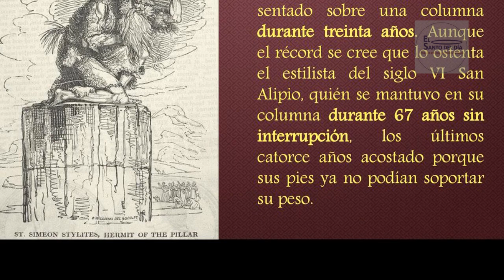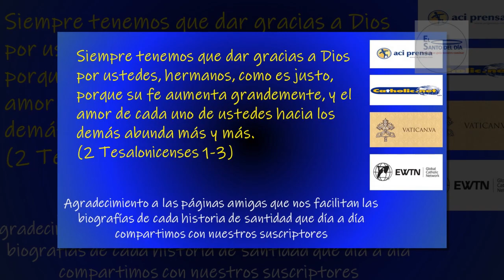OCTUBRE 08 /SAN SIMEON EL ESTILITA /EL SANTO DEL DIA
Hoy 8 de octubre conmemoramos a San Simeón el Estilita

Simeón el Mayor nació alrededor del 388 en Sisan, cerca de la frontera norte de Siria.

Después de comenzar la vida como un joven pastor, entró en un monasterio antes de la edad de dieciséis años, y desde el principio se entregó a la práctica de una austeridad extrema y en apariencia tan extravagante, que sus hermanos juzgaron, sabiamente quizás, que él no era apto para ninguna forma de vida en comunidad. Tras verse forzado a salir del monasterio, se encerró durante tres años en una choza, donde por primera vez pasó toda la Cuaresma sin comer ni beber, lo cual posteriormente se convirtió en un hábito para él. Luego combinó esa práctica con la mortificación de estar continuamente en posición vertical, mientras sus piernas lo sostuviesen.

Luego de tres años en la choza, Simeón buscó un promontorio rocoso en el desierto y se obligó a permanecer prisionero en un angosto espacio de menos de veinte metros de diámetro. Pero multitudes de peregrinos invadieron el desierto para pedirle consejos y oraciones, sin dejarle tiempo para sus propias devociones, lo cual lo llevó a adoptar una nueva forma de vida. Simeón mandó a erigir una columna con una pequeña plataforma en la parte superior, y sobre ella decidió tomar posesión de su morada hasta que la muerte lo liberase.

Al principio, la columna no pasaba de los tres metros de alto, pero luego fue sustituida por otras, la última de las cuales al parecer medía más de quince metros de altura. Por más extravagante que pueda parecer este estilo de vida, sin duda produjo una profunda impresión en sus contemporáneos, y la fama del asceta se extendió por toda Europa. En Roma, en particular, fue notable el gran número de imágenes del santo, que estaban allí para ser vistas.

Incluso en la más alta de sus columnas, Simeón nunca se alejó de la relación con sus semejantes. Los visitantes podían subir utilizando una escalera que estaba siempre lista para recargarse contra la columna; y sabemos que escribió cartas, algunos de cuyos textos aún existen; instruyó discípulos y que también dirigió discursos a los que se congregaban a sus pies.

Grandes personajes, tales como el emperador Teodosio y la emperatriz Eudosia, manifestaron la máxima reverencia por el santo y escuchaban sus consejos; mientras que el emperador León prestó respetuosa atención a una carta que Simeón le dirigió a favor del Concilio de Calcedonia. En cierta ocasión, el santo enfermó y Teodosio le envió a tres obispos a suplicarle que bajara de la columna y fuese atendido por los médicos, pero el enfermo prefirió dejar su curación en manos de Dios, y en poco tiempo sanó.

Luego de pasar treinta y seis años sobre la columna, Simeón murió en el año 459. Estaba arrodillado rezando, con la cabeza inclinada, y así se quedó muerto, como si estuviera dormido. El emperador tuvo que mandar un batallón de ejército porque las gentes querían llevarse el cadáver, cada uno para su ciudad. En su sepulcro se obraron muchos milagros y junto al sitio donde estaba su columna se construyó un gran monasterio para monjes que deseaban hacer penitencia.

Señor Jesucristo; haz que como Simeón el Estilita, recordemos todas aquellas palabras tuyas: "Si no hacéis penitencia, todos pereceréis" y que nos dediquemos también a ofrecer penitencias por nuestros pecados y por los pecados del mundo entero. Amén.

Hoy también es el día de:
- Santa Pelagia de Antioquia
- San Hugo de Génova
- San Félix de Como